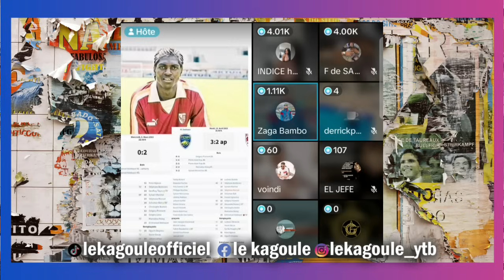ZAGA BAMBO À PROPOS DE L'AFFAIRE AGASSA KOSSI ET ADEBAYOR